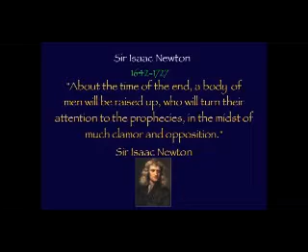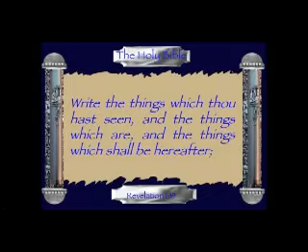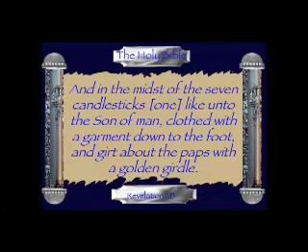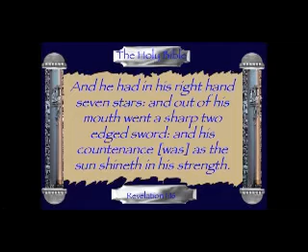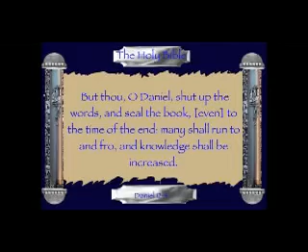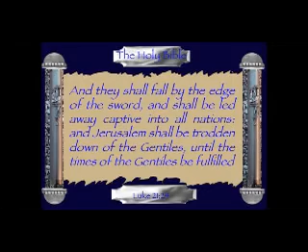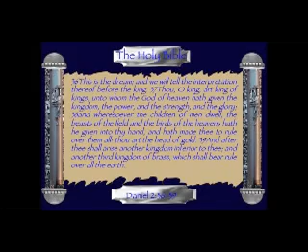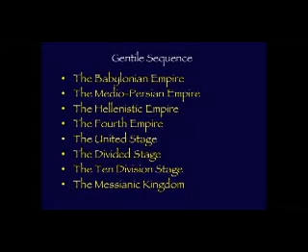REVELATION 3 AND 4